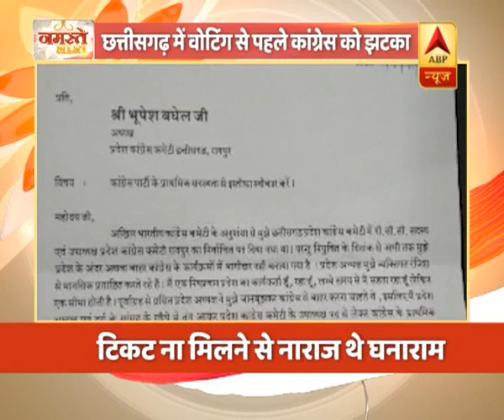छत्तीसगढ़ में 18 सीटों के लिए पहले चरण की वोटिंग आज, सुरक्षा के कड़े इंतजाम | ABP News Hindi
छत्तीसगढ़ विधानसभा चुनाव के लिए सोमवार यानी 12 नवंबर को पहले चरण का मतदान होगा। राज्य के धुर नक्सल प्रभावित बस्तर और राजनांदगांव क्षेत्र के मतदाता 190 उम्मीदवारों के भाग्य का फैसला करेंगे। राज्य में पहले चरण के मतदान के लिए तैयारियां पूरी हो गई हैं और मतदान दलों को रवाना भी कर दिया गया है। जिन जिलों (बस्तर, कांकेर, सुकमा, बीजापुर, दंतेवाड़ा, नारायणपुरा, कोंडागांव और राजनांदगांव) में कल वोट डाले जाएंगे वह नक्सल प्रभावित हैं।